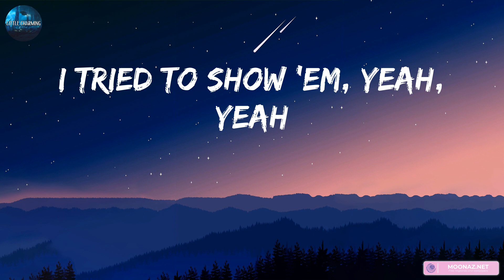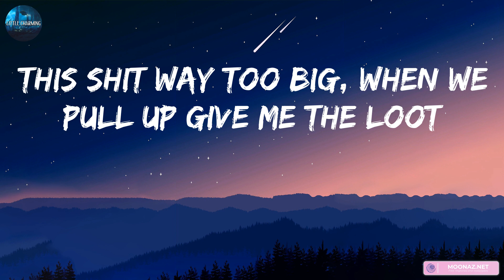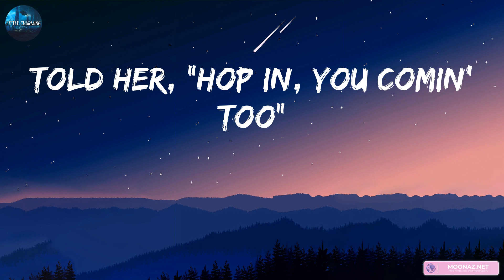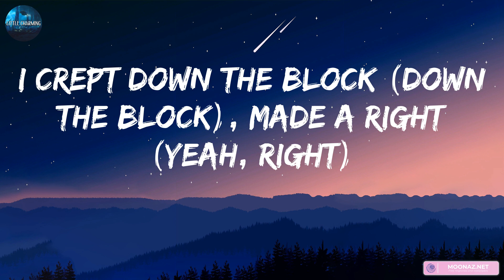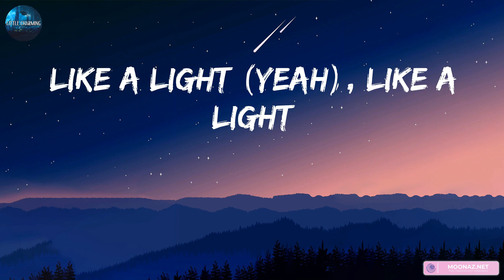Travis Scott - SICKO MODE (lyrics)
Astro, yeah
My dawg would prolly do it for a Louis belt
Gone on you with the pick and roll
Young LaFlame, he in sicko mode
This shit way too big, when we pull up give me the loot
Now it's 4AM and I'm back up poppin' with the crew
P-p-playin' for keeps, don't play us for weak (someone said)
P-p-playin' for keeps, don't play us for weak (yeah)
This shit way too formal, y'all know I don't follow suit
Hit my esés, I need the bootch
In the 305, bitches treat me like I'm Uncle Luke
Who put this shit together? I'm the glue (someone said)
Someone said (Playin' for keeps)
Someone said, motherfuck what someone said
(Don't play us for weak)
Yeah
Astro
Yeah, yeah
Tay Keith, fuck these niggas up (Ay, ay)
Now I hit the FBO with duffles in my hands
I did half a Xan, thirteen hours 'til I land
Like a light, ayy
Slept through the flight, ayy
Knocked for the night, ayy, 767, man
This shit got double bedroom, man
I crept down the block (down the block), made a right (yeah, right)
Niggas think it's sweet (nah, nah), it's on sight (yeah, what?)
Nothin' nice (yeah), baguettes in my ice (aww, man)
When I shoot my shot, that shit wetty like I'm Sheck (bitch!)
Wet like I'm Lizzie, I be spinnin' Valley
Circle blocks 'til I'm dizzy (yeah, what?)
Now I hit the FBO with duffles in my hand (woo!)
Like a light (yeah), like a light
Like a light
Yeah, passed the dawgs a celly
Sendin' texts, ain't sendin' kites, yeah
He said, "Keep that on lock"
I said, "You know this shit, it’s life", yeah
It's absolute (yeah), I'm back reboot (it's lit!)
LaFerrari to Jamba Juice, yeah (skrrt, skrrt)
We back on the road, they jumpin' off, no parachute, yeah
Shawty in the back
She said she workin' on her glutes, yeah (oh my God)
Ain't by the book, yeah
This how it look, yeah
'Bout a check, yeah
Just check the foots, yeah
Pass this to my daughter, I'ma show her what it took (yeah)
Baby mama cover Forbes, got these other bitches shook, yeah
Ye-ah